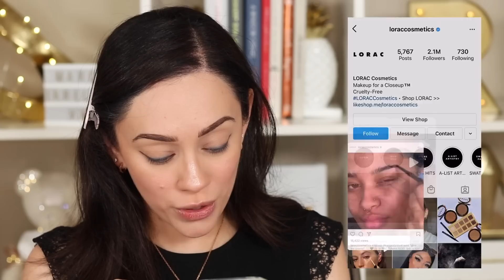MARCAS IRRELEVANTES 2: Mal servicio al cliente (qué marca me trató mal?), marcas que aburren, y MAS!